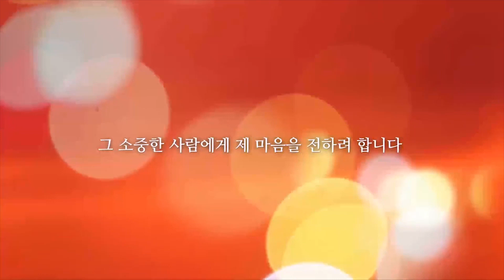프로포즈 하다 도망가버린 그녀!! 도대체 무슨일이?! 카페 프로포즈 이벤트 현장!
뮤지컬웨딩&프로포즈 가빈뮤직

가빈뮤직 시라노 조작단과 함께 하는 프로포즈 이벤트!?
현재까지 1000여건의 프로포즈 중 실패는 단 한건도 없었다!
눈물바다.. 그녀에게 잊지못할 감동이벤트를 선사해보세요.!

문의 - 카카오톡 "가빈뮤직"

▶생생한 결혼식, 프로포즈, 뮤지컬웨딩 이벤트 축가의 모든것을 알고싶다면?
[N네이버] 블로그 방문자 200만명 돌파 뮤지컬웨딩 이벤트 진행 중!!